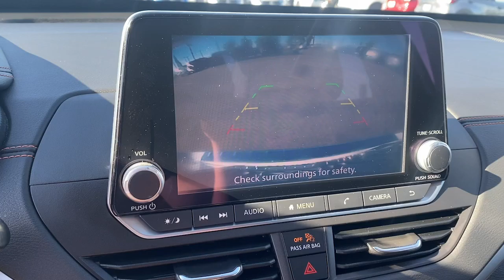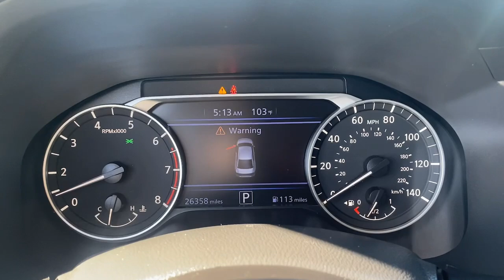2022 Nissan Altima 2.5 SR Fontana Riverside, San Bernardino, Ontario, Colton, Highland CA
Pre-Owned 2022 Nissan Altima 2.5 SR available at Fontana Nissan located in 16444 S Highland Ave, Fontana, CA, 92336. Servicing the Riverside, San Bernardino, Ontario, Colton, Highland area.

Your next car could be the  2022  Nissan Altima.  Get all the features you want and need in this multi-talented Altima. Spacious comfort, active-safety tech and connectivity, flexible layout, athletic performance, and available all-wheel-drive set the stage for a confident and highly enjoyable driving experience.  These are just some of the great options this vehicle comes with: Apple Carplay®/Android Auto®, Keyless Entry, Satellite Radio, Steering Wheel Audio Controls, Blind Spot Monitor, Aluminum Wheels, Alarm, Power Driver Seat, Electronic Stability Control, Intermittent Wipers. Sacrifice nothing. This Altima has it all. Our team will give you an outstanding test drive experience. Stop in today!